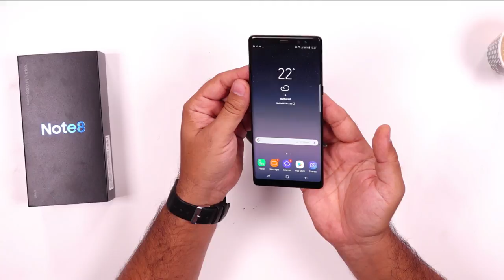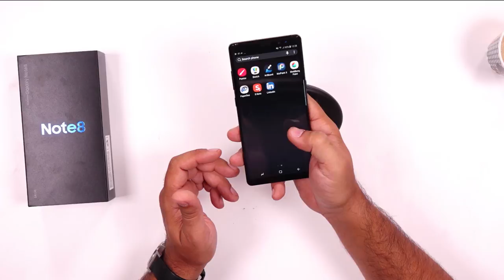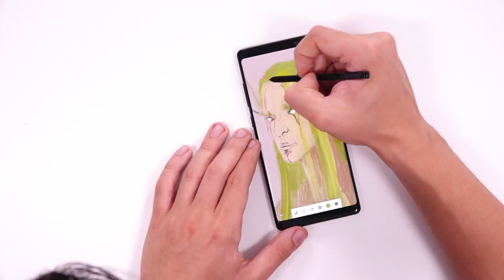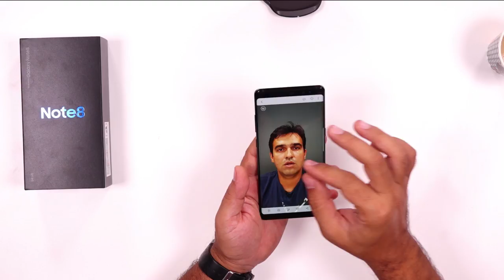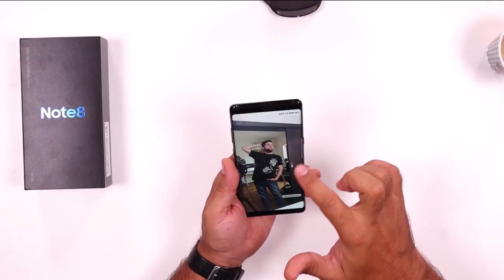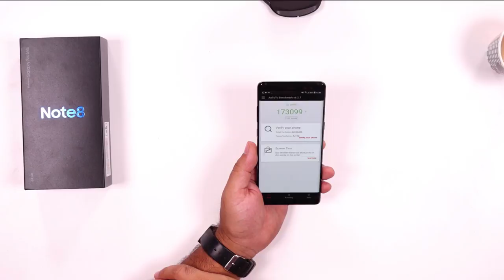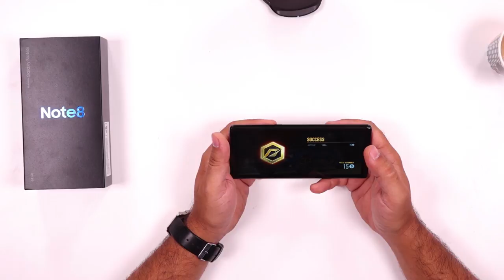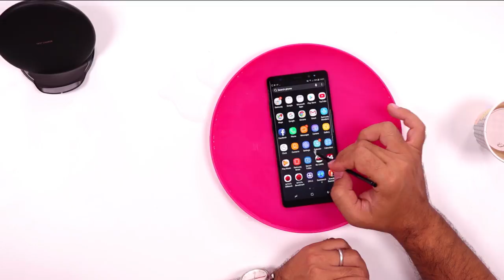NOTE 8 Mega-Review - Cu bune si cu rele!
Note 8 este cel mai puternic si mai dotat telefon Samsung produs vreodata. Discutam despre performante, feature-uri si pret. Merita banii? Este un iPhone (X) killer?